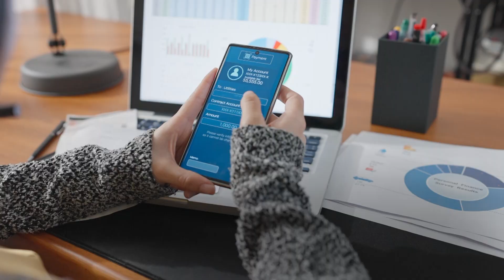Banking: How to Connect Business and Technology Leaders | Genpact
Watch this video with chief data and analytics leaders from ING, BMO, and State Street Global Markets as they share their top tips for creating a data-driven financial institution.